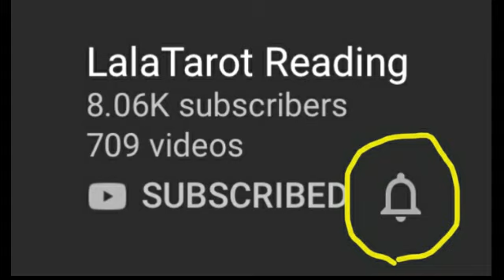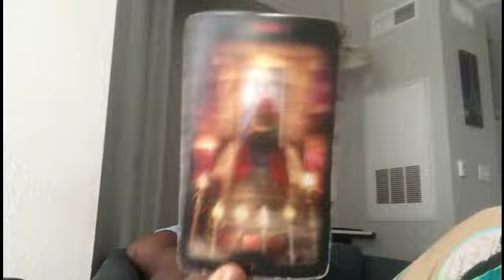BALANCE: "ILS VEULENT S'EXCUSER" 19-22 JANVIER 2020